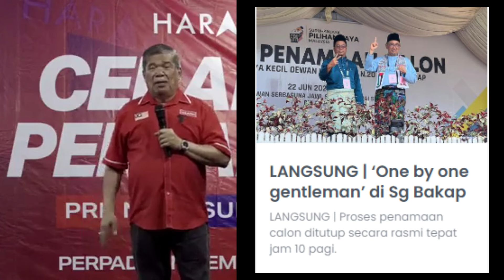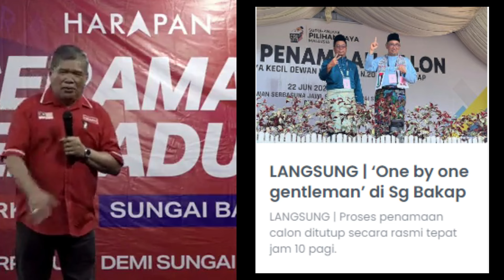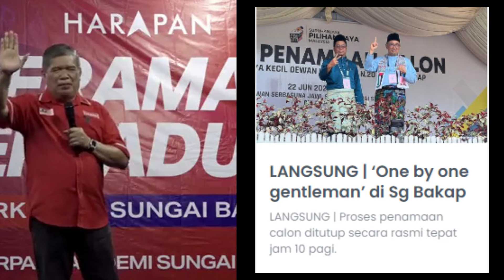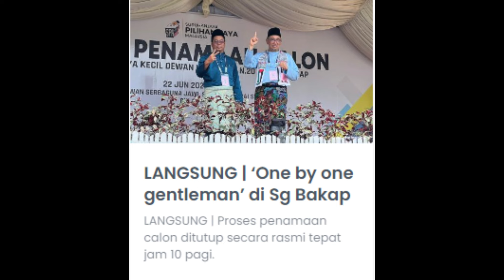UCAPAN MAT SABU “SAYA RASA MENANG KALI NI“ @ CERAMAH PERPADUAN PRK SUNGAI BAKAP